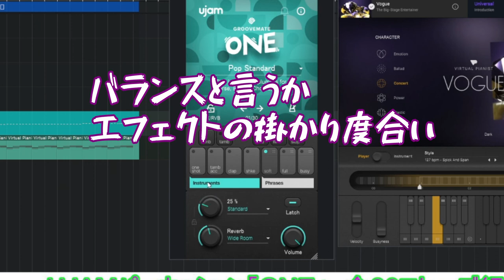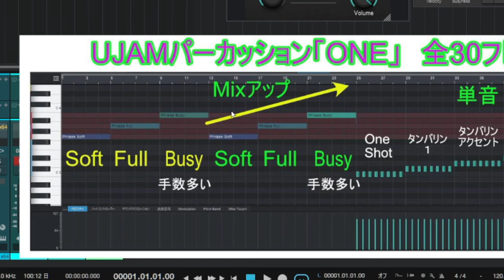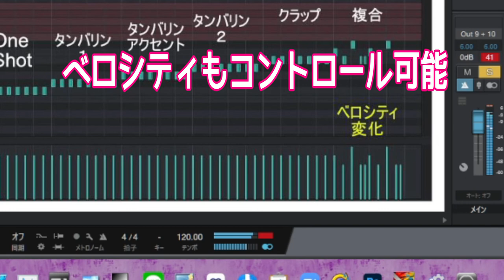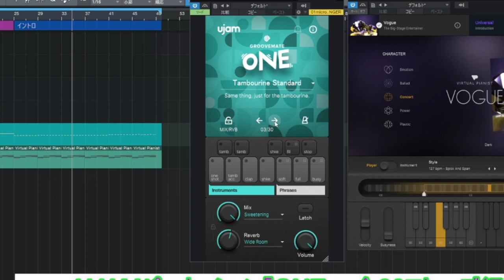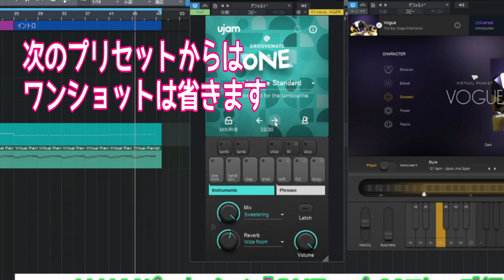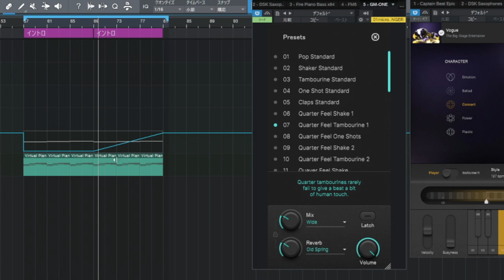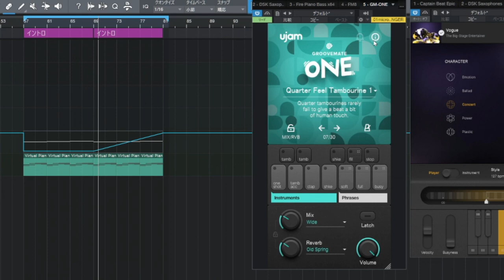キャンペーン！1300円で買える実用的なパーカッション音源 UJAM ONEがとっても実用的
本格的パーカッション音源を安く手に入れる
30パターン
各3グルーブ＋フィル
エフェクトX掛かり度合い
ワンショットで自由に
MIDIのDAWへのドラッグも可能です

★メニュー★
00:00 前説
03:25 プリセット紹介
30:47 後説